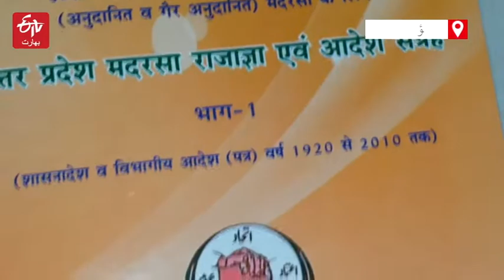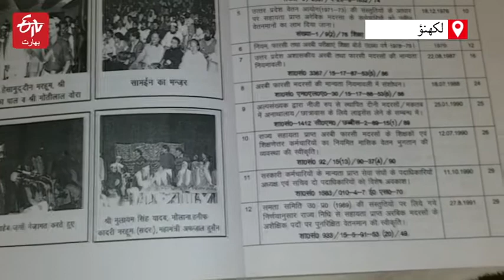UP Madarsa Board: یوپی مدرسہ بورڈ کے جی اوز پر مشتمل کتاب کا اجرا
یہ کتاب حکومت کی جانب سے امداد یافتہ مدارس Government-aided Madaris انتظامیہ و مدرسین، ملازمین کے لیے کارآمد بتائی جا رہی ہے Book is useful to everyone بلکہ مدرسہ بورڈ کے افسران و ملازمین کے لئے بھی فائدہ مند ثابت ہوگی۔